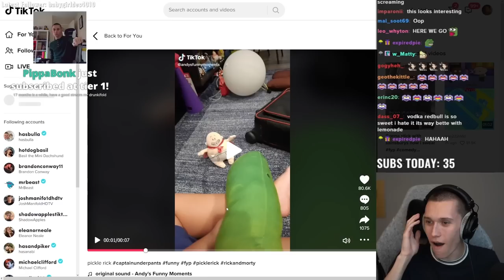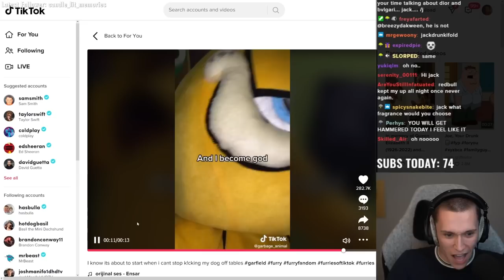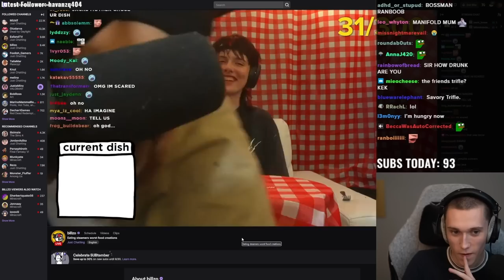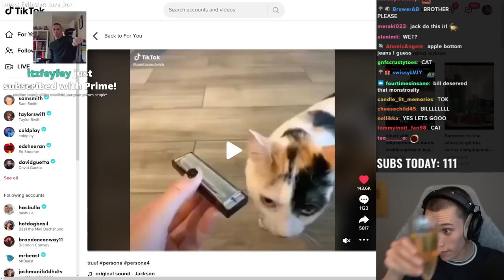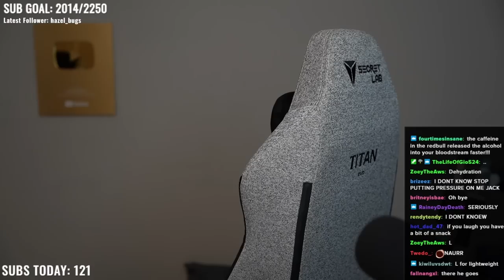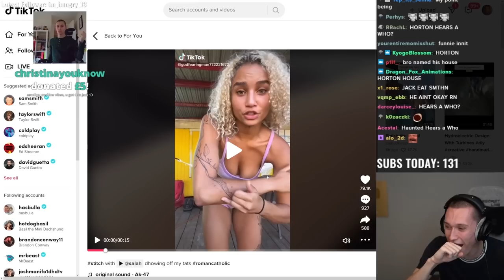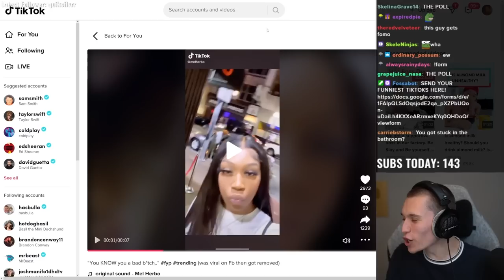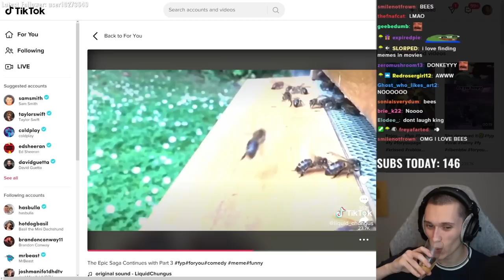If I Laugh, I HAVE to Drink...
Jack Manifold need more LAUGH. Give him funny clips. He is driven to drink without funny little clips!